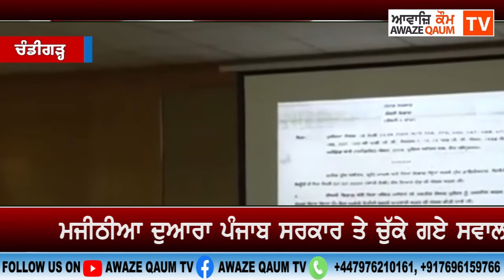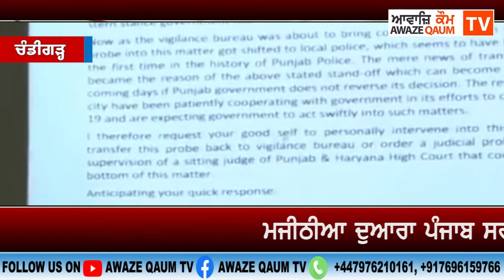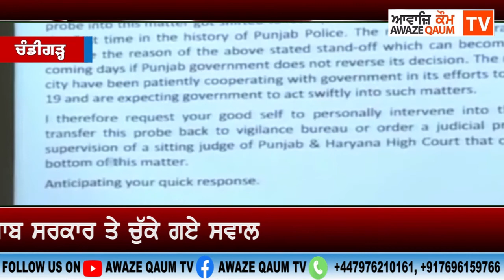ਮਜੀਠੀਆ ਦੁਆਰਾ ਪੰਜਾਬ ਸਰਕਾਰ ਤੇ ਚੁੱਕੇ ਗਏ ਸਵਾਲ